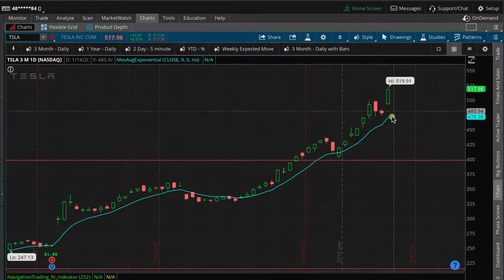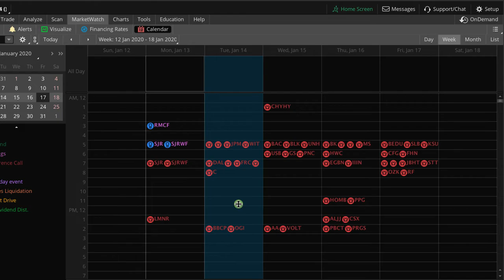Explosive moves in BYND & TSLA [TradeHacker Update]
Here's what we'll cover in today's update:
• Explosive moves in BYND & TSLA
• Booking profits in Bond, Gold & AMZN
​• Volatility contraction muted

Happy Trading!

YouTube.com/navigationtrading
Facebook.com/navigationtrading